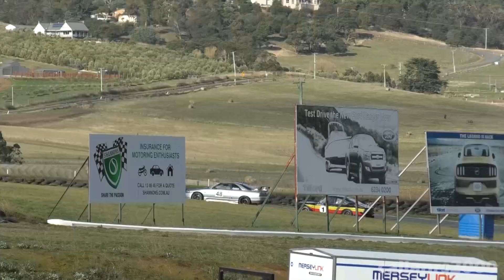Action packed Sports Sedan racing Baskerville 2021 TCRC R4 - close racing & spins | V8 v Turbo 6